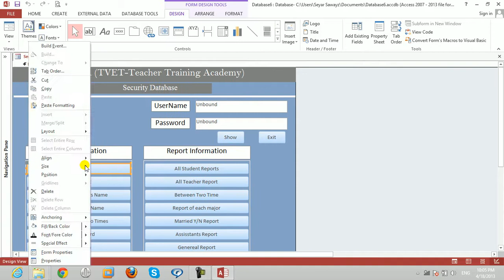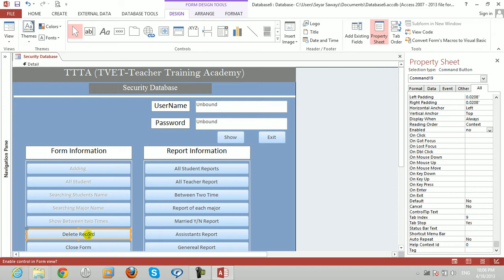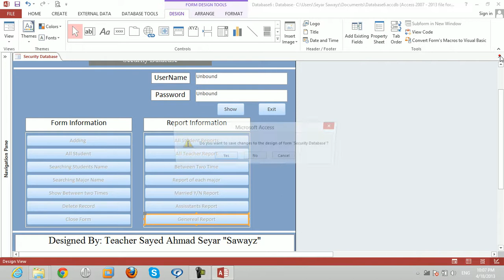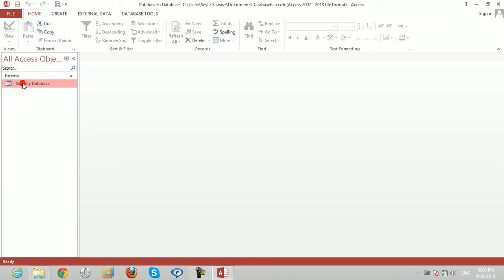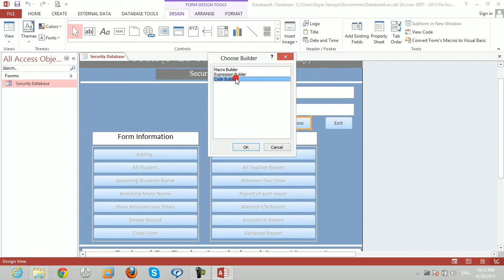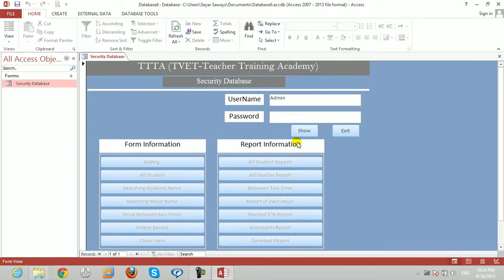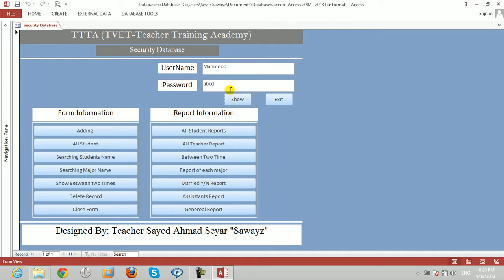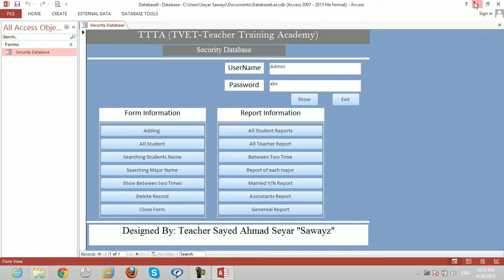آموزش صفر تا صد اکسس Microsoft Access | درس 21: دیتابیس فورم در اکسس